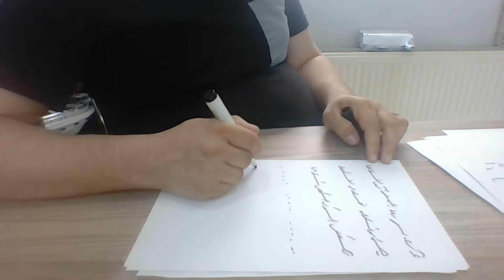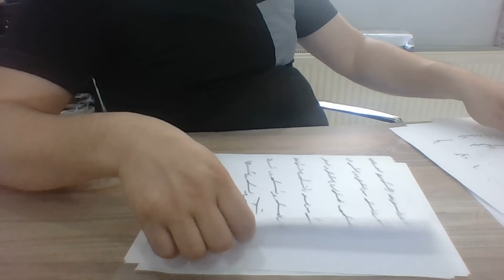Ercüment Hoca 0552 282 33 33 ücretsiz bakım İtalya Bolzano Piacenza Geri Getirme Muskası